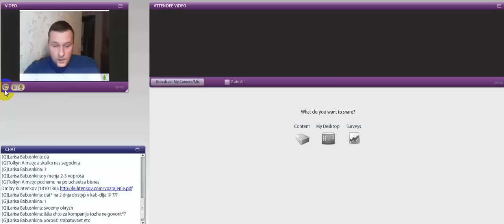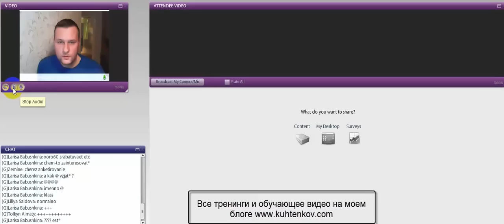Где искать людей для млм бизнеса, часть 2.